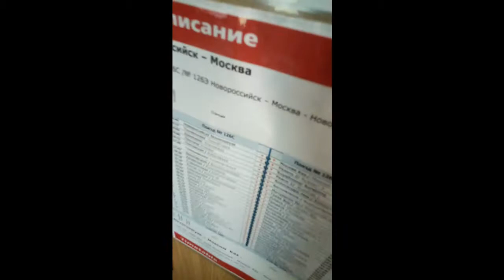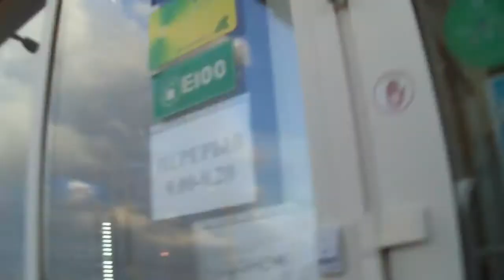Вернулся за сломанным авто